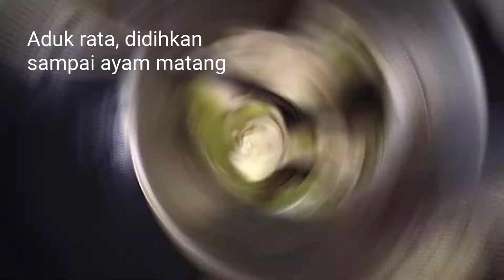Resep Pindang Ayam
Video ini di edit untuk menyingkat waktu dan hanya fokus pada langkah demi langkah proses.